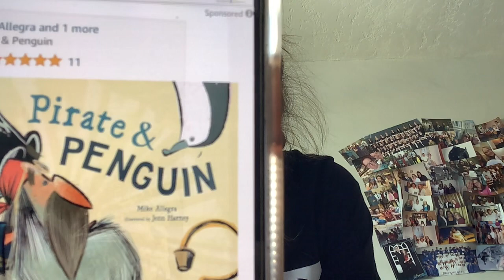Pirate and Penguin (Kids Book) Review